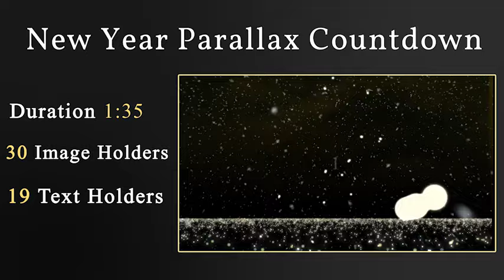Midnight Countdown NYE - Slideshow for the New Year 2017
Countdown nye - elegant project is a Cinematic Countdown Slideshow for the New 2017 Year change. Like it here!)

If you need help with this template (insert your photo / video, music or just buy a license copy) - write in the comments. Thank you for attention. Good luck!

Description:
Author: _Renda  ©
A golden clock counts down one minute before the New Year’s change. During the countdown, twelve (12) Image holders are presented in parallax mode and just before the year change eighteen (18) photos of good memories are presented in Burst mode. Fireworks and Shiny Celebration/Wish Texts are presented in the end of the video.

midnight countdown